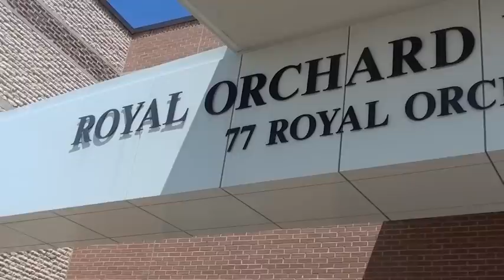Doneil Henry visits his middle school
Toronto FC defender Doneil Henry visited his old stomping grounds recently; Royal Orchard Middle school where he attended grades 7 & 8.